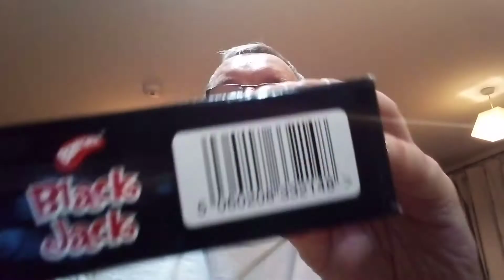Barrats black Jack's aniseed and vanilla flavour ice lollies review